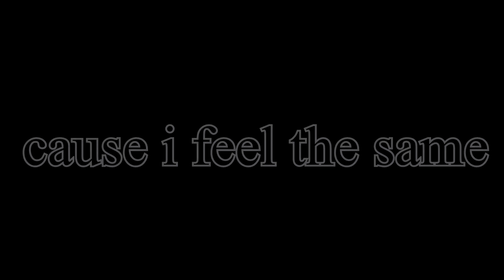THE WRONG SIDE OF HEAVEN [animation]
An Art fight attack for my friend featuring Fang and his corrupted form, plus his sister Sabreth. This was fun to do, and had a lot of experimenting with it.  I enjoyed doing this a lot! This is my first animation with anthros, aaannnnd with actual animation done in adobe! Yay!